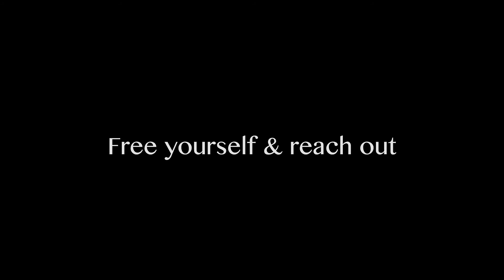STOP SEXUAL AND DOMESTIC ABUSE!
This song and music video are the result of a huge collaboration of some amazing industry professionals and beautiful creative minds.

Together with the help of these incredible individuals, we aim to raise awareness and connect victims with support systems and rehabilitation services. As well as send the very positive message; that there is a life after abuse.

I hope you will join us in our campaign and share this message.

The time is now to stand up and make a real change.

Special Thanks to all who were involved in the creation of this project: Beau Wilson, Brad Kendrick, Rochelle Cameron, Kim Leigh, Greg Tschernez, Scott Nosworthy, Steve Smart, David Sowden, Camilo Hernandez, David Warren Arismendi, Studios 301.